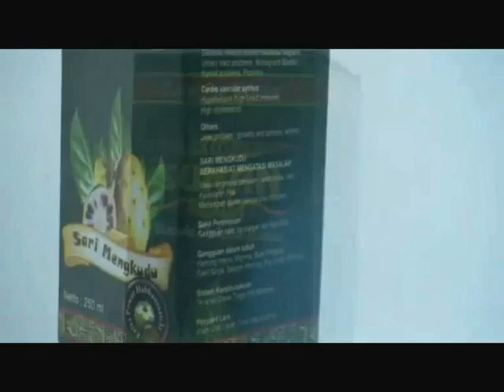Mereka Ini Disebut Orang Baik Meskipun pada Orang Lain Tidak Baik, KH. ABDUL GHOFUR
*Kitab Ikhya'u Ulumuddin (Juz 2, hal 216-218)
*Kitab Syamsul Ma'arif (Hal 331)
LINK PENDAFTARAN PESERTA DIDIK BARU
Se-YAYASAN PONDOK PESANTREN SUNAN DRAJAT

Powered By :
  - Persada TV
1. KH. Abdul Ghofur Lamongan
2. Mbah Yai Juwaini (Kediri)
3. Hadrotussyaikh Hasyim Asy'ari (Pendiri NU)
4. Syaikhuna Kholil Bangkalan
5. Syaikh Mahfudz At-Turmusi
6. Sayyid Abi Bakar bin Muhammad Syatho Al-Makki
7. Sayyid Ahmad bin Zaini Dahlan
8. Syaikh Ustman bin Hasan Ad-Dimyati
9. Syaikh Abdullah bin Hijazi asy-Syarqowi
10. Syaikh Muhammad bin Salim Al-Hafni
11. Syaikh Ahmad Al-Khulaifi
12. Syaikh Ahmad Al-Bisybisyi
13. Syaikh Sulthan bin Ahmad Al-Mazzahi
14. Syaikh Ali Az-Ziyadi
15. Syaikh Ibnu Hajar Al-Haitami
16. Syaikhul Islam Zakariya Al-Anshari (Pengarang Fathul Wahab)
17. Syaikh Jalaludin Al-Mahalli (Pengarang Tafsir Jalalain)
18. Syaikh Al-Wali Ahmad bin Abdurrahim Al-‘Iraqi
19. Syaikh Abdurrahim bin Husain Al-‘Iraqi
20. Syaikh Sirajuddin Al-Bulqini
21. Syaikh ‘Alauddin bin Al-‘Atthar
22. Al-Imam Yahya An-Nawawi (Muharrar Al-Madzhab)
23. Syaikh Abi Hafsh, (Umar bin As’ad az-Zai’i)
24. Syaikh Abi Umar (Ustman bin Abdurrahman/Ibnu Shalah asy-Syahruzuri)
25. Syaikh Abdurrahman (ayah Ibnu Shalah)
26. Syaikh Abi Sa’ad (Abdullah bin Abi ‘Ashrun)
27. Syaikh Abi Ali Al-Fariqi
28. Syaikh Abi Ishaq (Ibrahim Syaerozi)
29. Syaikh al-Qodhi Abi al-Thayyib (Thahir bin Abdullah At-Thabri)
30. Syaikh Abil Hasan (Muhammad bin Ali Al-Masirji)
31. Syaikh Abi Ishaq (Ibrahim bin Ahmad Al-Marwazi)
32. Syaikh Abil Abbas (Ahmad bin Syuraij Al-Bagdadi)
33. Syaikh Abil Qosim (Ustman bin Sa’id bin Yastar Al-Anmathi)
34. Syaikh Ismail bin Yahya Al-Muzani
35. Imam asy-Syafii (Abu Abdillah Muhammad bin Idris)
36. Imam Maliki (Malik bin Anas)
37. Imam Nafi’
38. Abdullah bin Umar
39. Rosulullah SAW